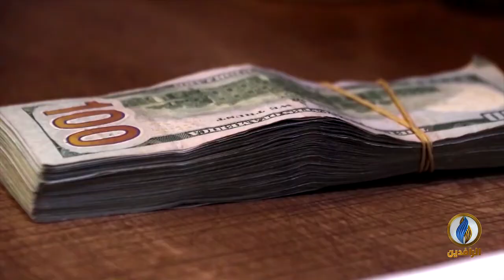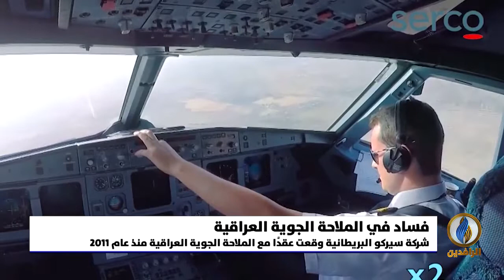تقرير.. شركة سيركو البريطانية وقعت عقدًا مع الملاحة الجوية العراقية بـ 250 مليون دولار لم تلتزم به